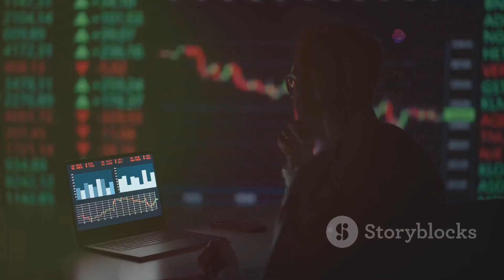Microsoft • Stock market • Share • Downtime • Crowdstrike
Microsoft Stock and Recent Outage Overview
Microsoft Corporation (MSFT) is a leading technology company with a significant presence in the global market, particularly in software, services, and cloud solutions. Recently, the company has faced challenges due to a major outage affecting its cloud services, which has implications for its operations and stock performance.
Current Stock Performance
As of July 19, 2024, Microsoft shares are trading at approximately $454.86, with a market capitalization of about $3.47 trillion. The stock has experienced a 52-week range between $309.45 and $468.35, reflecting its volatility and growth potential in the technology sector. Key financial metrics include:
Earnings Per Share (EPS): $11.54
Price-to-Earnings (P/E) Ratio: 39.36
Dividend Yield: 0.66%
Beta: 1.18, indicating higher volatility compared to the market.
The upcoming earnings report is anticipated between July 23 and July 29, 2024, which may further influence stock performance.
Impact of the Recent Outage
On July 19, 2024, Microsoft reported a significant outage that affected its cloud services, including Azure and Microsoft 365 applications. This disruption led to widespread issues, impacting various sectors, including airlines and other businesses reliant on Microsoft's infrastructure. Users reported problems such as the "Blue Screen of Death" on Windows devices, which were attributed to a recent update from CrowdStrike, a cybersecurity firm whose software was causing system failures for many users.
The outage not only disrupted services but also affected operational capabilities for airlines like Frontier and Akasa, leading to flight delays and cancellations. Microsoft has since restored most services but acknowledged that some users might still experience residual issues.
Conclusion
The combination of a robust stock performance and recent service disruptions presents a complex scenario for Microsoft. While the company's financial fundamentals remain strong, the impact of the outage on customer trust and operational reliability could influence investor sentiment moving forward. Monitoring the upcoming earnings report and the resolution of the outage will be crucial for stakeholders assessing Microsoft's future trajectory in the market.